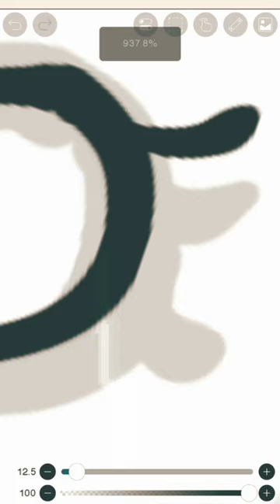baby hippo wearing a bow !!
(Apps)

-IbisPaint X
-Capcut